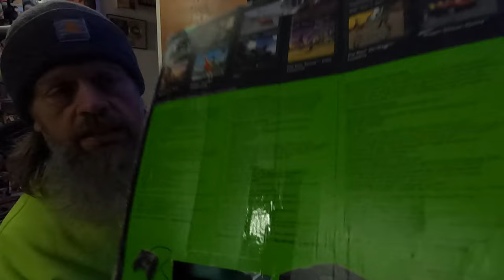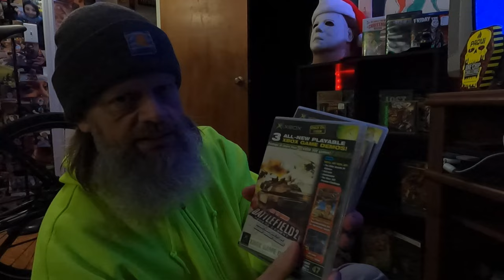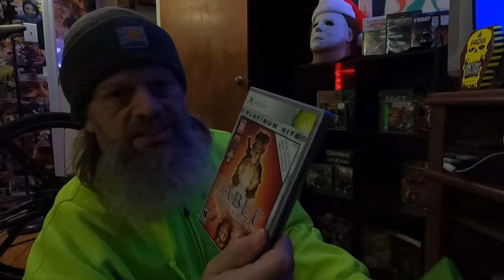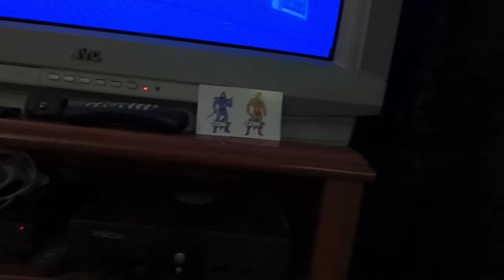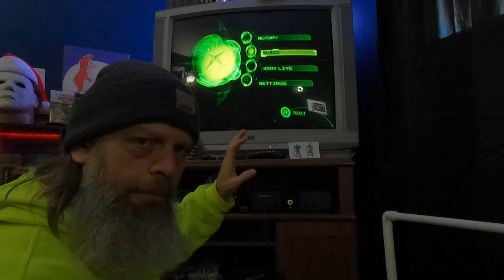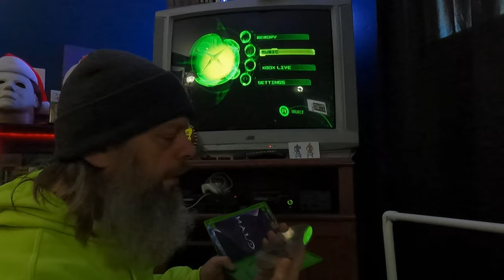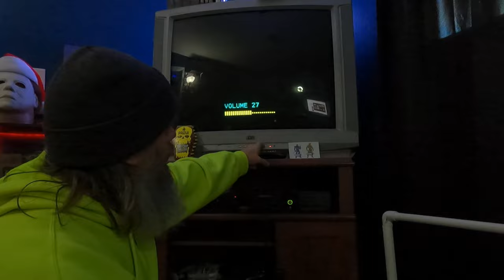Happy 20th Anniversary Xbox Halo CE 11-15-21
yeeahhh!!! 20 years of Xbox. This is my small story and tribute to the amazing console that really opened up the world between pc and console. AND perfected the FPS for its time with HALO CE. Hope you enjoy my story.